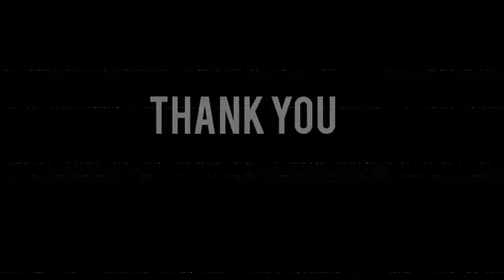PASENSYAHAN TAYO.KAYO NA NAGSABI NA PAG INABUTAN NAMIN KAYO KUKUNIN NA NAMIN.LAHAT KASAMA PANINDA